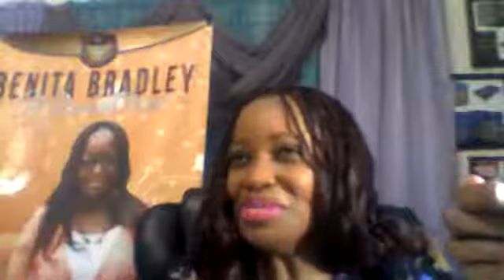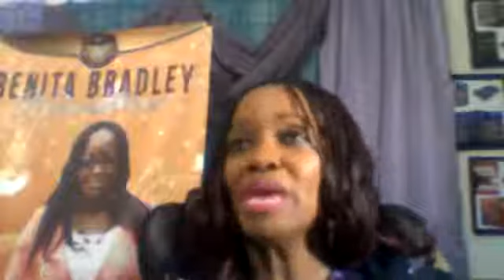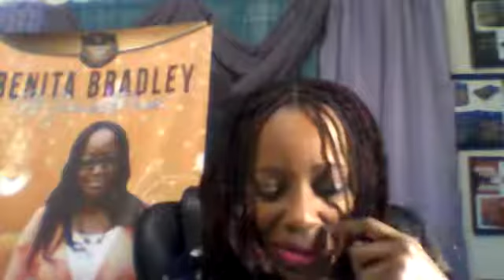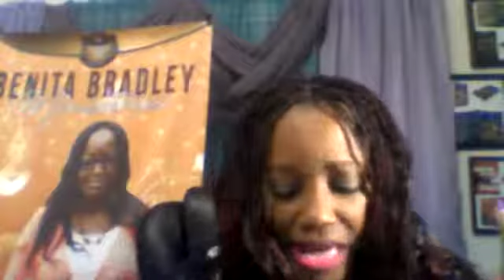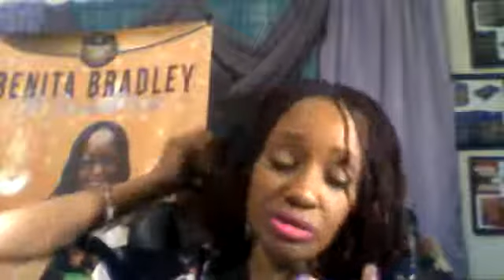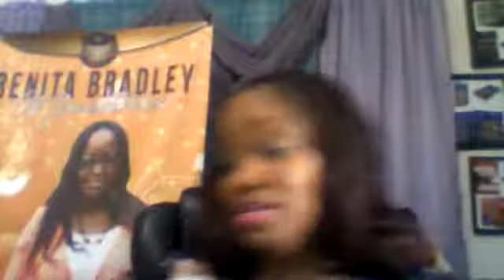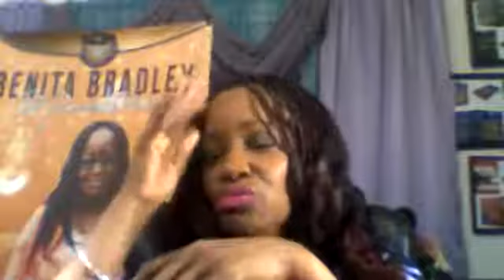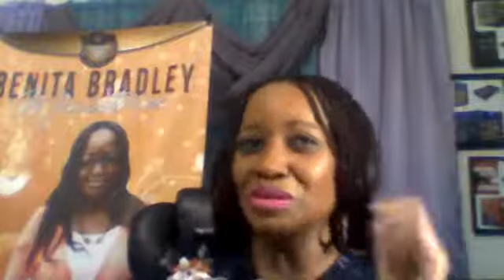LET GOD WAKE HIM UP PREPARING FOR THAT WHICH YOU PRAYED